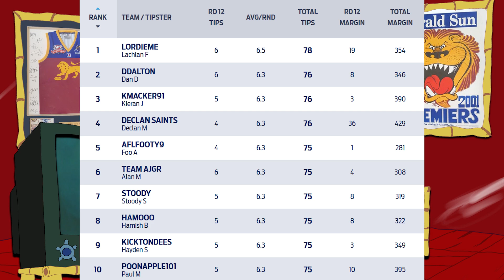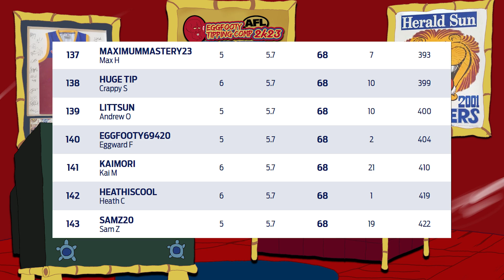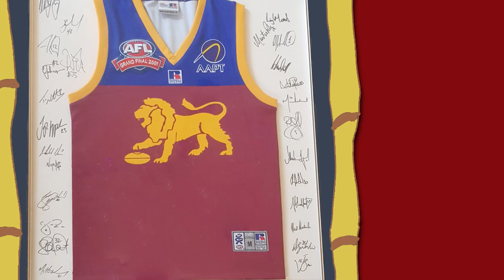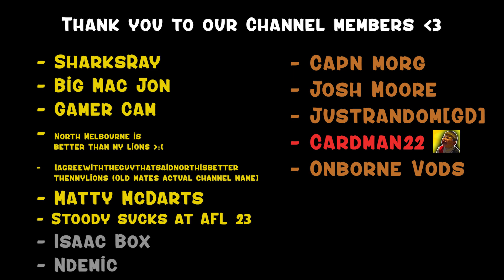The official EggFooty AFL Round 13 predictions!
The official EggFooty tipping competition tips for round 13!

- north Melbourne is better then my lions (Absolute legend 💪)
-Gamer Cam (Absolute legend 💪)
- Matty McDarts (Absolute legend 💪)
- Stoody sucks at AFL 23  (Absolute legend 💪)
- Iagreewiththeguythatsaidnorthisbetterthenmylions (Absolute legend 💪)
- Isaac Box (champion 🎖️)
- Ndemic (champion 🎖️)
- JustRandom [GD] (Ressie)
- Josh Moore (Ressie)
- Onborne VODS (Ressie)
- Cardman 22 (Ressie)